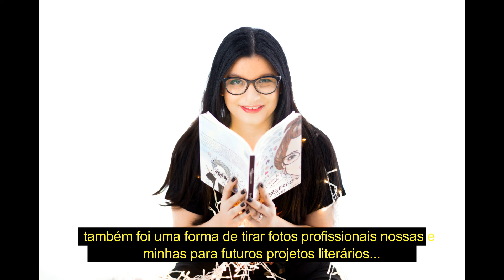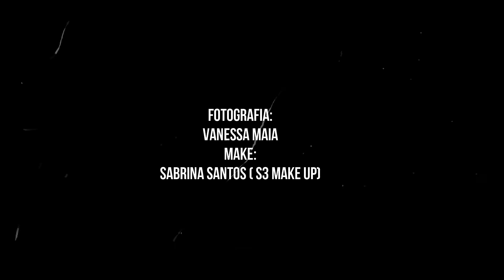ENSAIO LITERÁRIO COM O MARIDO I A MENINA QUE COMPRAVA LIVROS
Vem conferir o ensaio literário que fiz com o marido para comemorar nossos 4 anos ( e meio!) juntos

Fotografia: Vanessa Maia
Make Up: Sabrina Santos